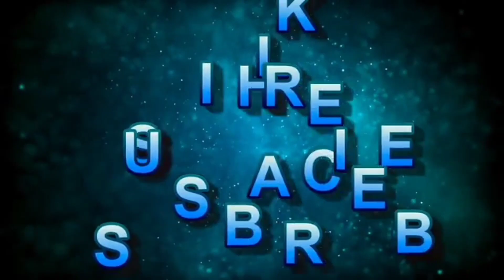Pumpkin Seeds With This One Thing Health Benefits For Skin and Hair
in this video we will tell you about the health benefit of pumpkin seeds with melon seeds for skin and hair
pumpkin seeds benefits for hair growth
pumpkin seeds ke fayde
pumpkin seeds benefits in urdu
health benefits of pumpkin seeds
what are health benefits of pumpkin seeds